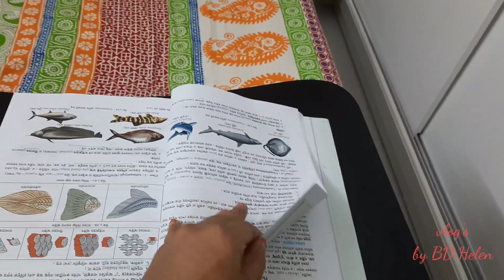প্রতিটি সমস্যার পিছনে হাজারো সমাধান || এক ফোড়ন এ দুই তরকারি